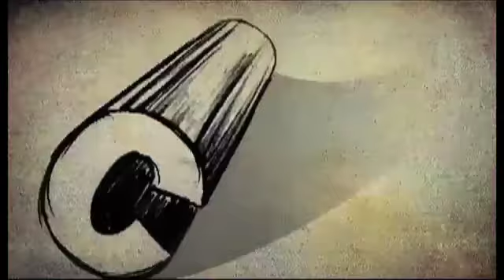Salman's new TV show in trouble?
After successfully hosting four consecutive seasons of the popular reality show Bigg Boss, Salman Khan is gearing up to host a new show based on social causes, on the lines of Aamir's  Satyamev Jayate.